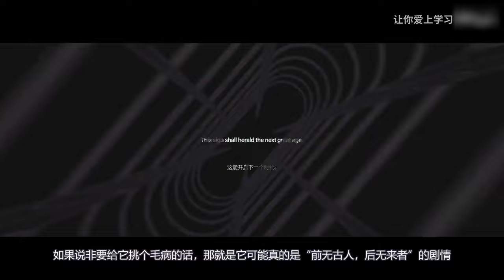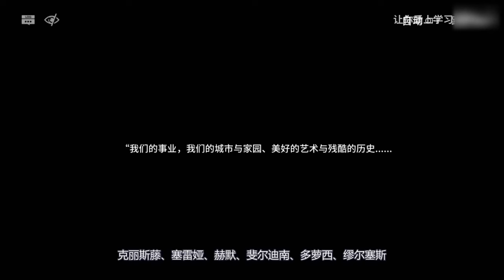方舟剧情当之无愧的天花板，安利向孤星剧情评测